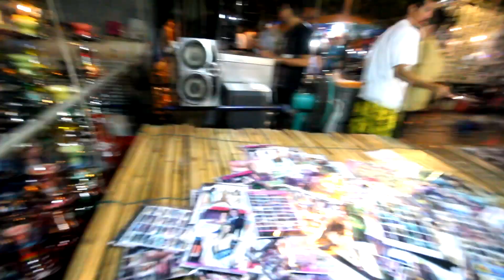Удивительный ТАИЛАНД 🇹🇭 БАНГКОК, Пробки, Том-Ям 🍲 И Ночной Рынок #2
В этой серии вы увидите нашу дорогу из аэропорта Бангкока до отеля Tara Place. Первый обед, тайская еда, первая ложка супа Том-Ям! А также вечерняя прогулка по Бангкоку с посещением ночного рынка для местных.
В видео присутствуют русские и английские субтитры! Так что можете поделиться ссылкой на видео даже со своими иностранными друзьями)
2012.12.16